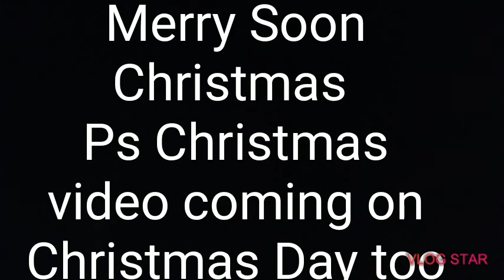Mario's Christmas Party!